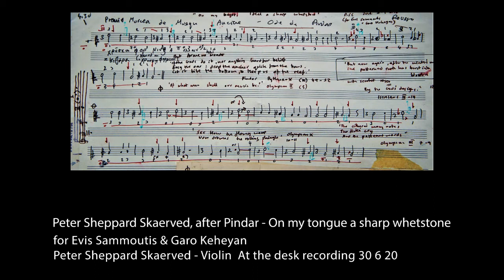Peter Sheppard Skaerved, after Pindar - On my Tongue a Sharp Whetstone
Dedicated to Garo Keheyan & Evis Sammoutis
At the desk performance by Peter Sheppard Skaerved
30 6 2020